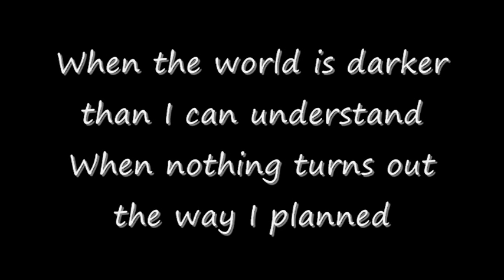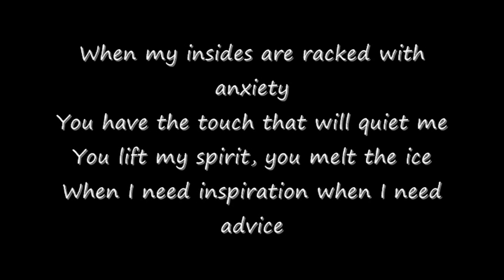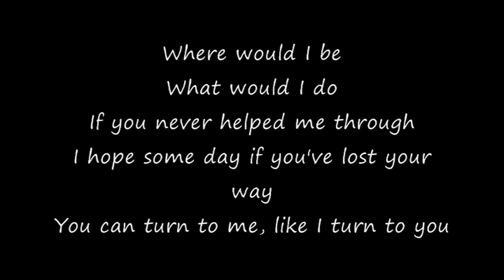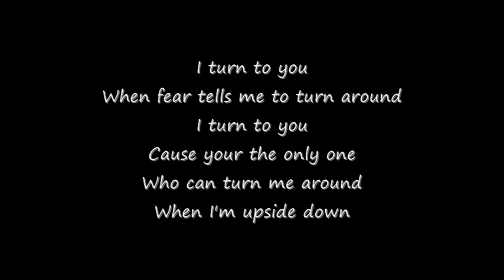Wig Wam - I turn to you (lyrics)